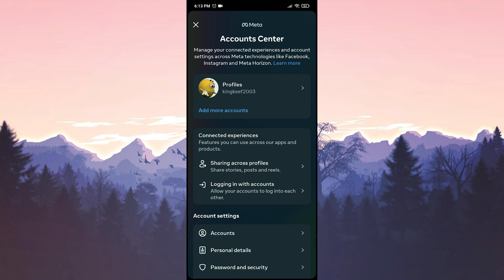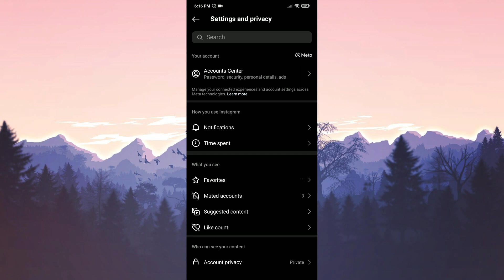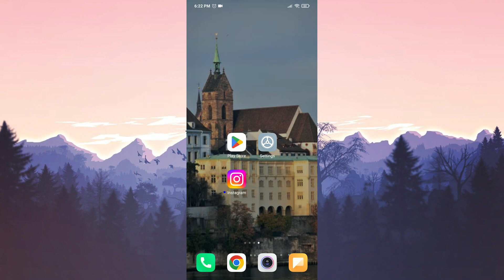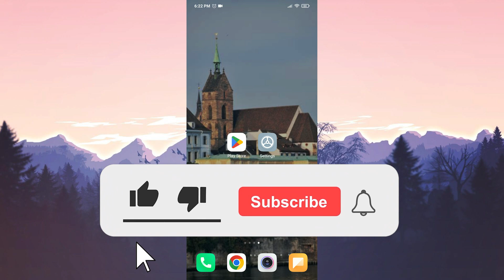INSTAGRAM NOTIFICATIONS NOT WORKING ANDROID FIX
Here's how to fix instagram notifications not working android. This error is searched as instagram post notifications not working and instagram dm notifications not working. And in this video I showed you the answer of why my instagram notifications not working.

Video Parts:
00:00 Info&Intro
00:13 Check if Instagram is up to date
00:30 Log out of Instagram acc on all devices
01:12 Clear data of Instagram
01:36 Ensure notifications are enabled
02:24 Uninstall&Reinstall Instagram
02:57 Ending&Outro